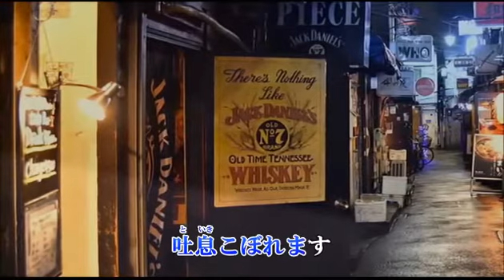【 女のなみだ 】 角川 博 / Cover 西川三男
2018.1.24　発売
かず　翼 ： 作詞
岡　千秋 ： 作曲
前田俊明： 編曲
角川　博 ：  唄
画像はduranta100さんよりお借りしました。